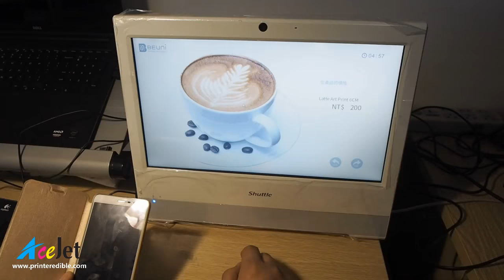Latte art coffee printer, small coffee printer, coffee printing machine for milk tea and foam drinks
AceJet latte art coffee printer can directly print your favorite pictures on coffee, milk, milk tea, milkshake, foam drinks etc, being full of personality. This small coffee printer is full smart operation, high stability, excellent output quality and fast print speed, only takes 10S to get a cup of coffee picture printing. It is a good choice for cafes, coffee shops and clients who want to make customized latte art or start a new business at low cost.